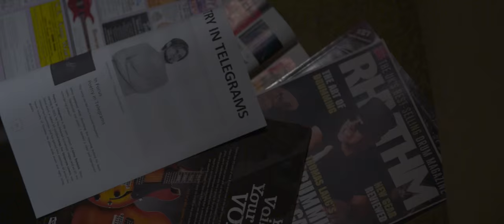POETRY IN TELEGRAMS (feat. Thomas Lang on drums) - Miracles (Official Music Video)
POETRY IN TELEGRAMS - Miracles (Official Music Video)

The Song

Words by Johny Štefeček
Recorded by Roland Grapow
Mixed by Roland Grapow
Mastered by Roland Grapow

Johny Štefeček - 7-string guitar, vocals
Thomas Lang - drums

Recorded at Grapow Studios, 2014

Director: Jakub Šteinecker
Cast: Gregor Hološka, Nikoleta Kováč, Andrej Kothaj
Director Of Photography: Jakub Šteinecker
Camera Operator: Patrik Gubiš
Editing: Jakub Šteinecker

MIRACLES

YOU'RE SHAKING,
MY GIRL
IN THIS COLD RAIN
WITHOUT STARS

YOU'RE HALF NAKED,
LITTLE MERMAID
AND YOU ALWAYS
BURN MY SCARS

CALM DOWN,
YOU DON'T HAVE TO CRY
I WILL TAKE YOU HOME
TURN THOSE WATERS INTO WINE
IT'S YOUR GO

YOU'RE WAKING,
MY GIRL
I USED TO SEE YOU

I HEARD YOUR SIGHS
I HEARD YOUR SCREAMS

CALM DOWN,
IT'S YOUR GO, YOUR GO

IT'S YOUR GO